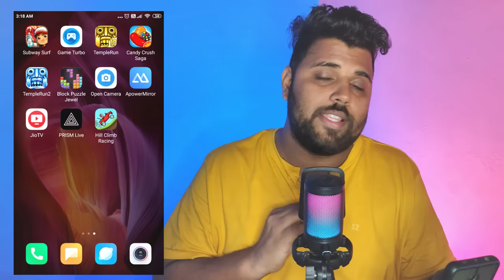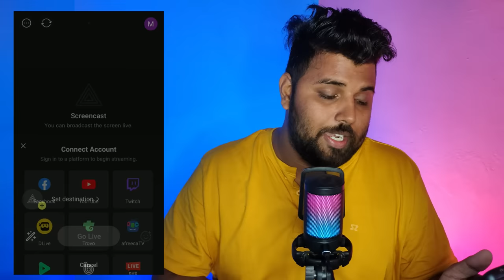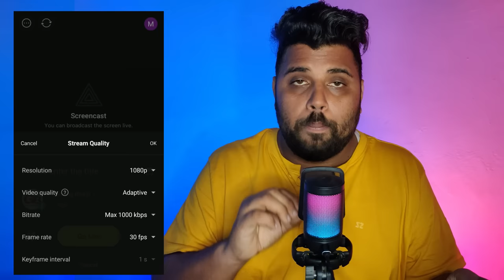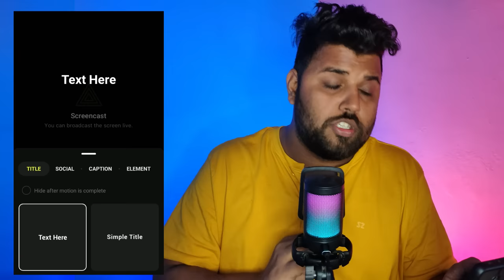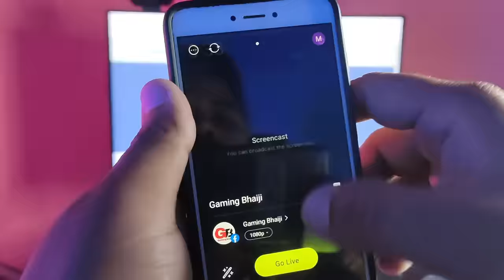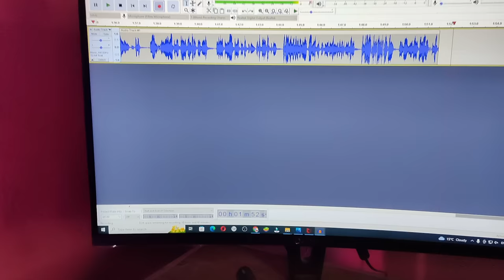Facebook Page par Live Stream Kaise Karen | How to Live Stream on Facebook Page | Fb Live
Facebook Page par Live Stream Kaise Kare Mobile Se | How to Live Stream on Facebook Page | Fb Live

About this video -  Aaj es video me explain karne wala hu ki aap Facebook page par live Stream kaise kar sakte ho mobile se ku ki pc se facebook page par live stream karna bahaut aasan hai par jab mobile se Facebook page par live stream karne ki bat aati hai to hame professional features nahi milte esi wajah se maine ye video banayi hai jis me main step by step explain karne wala hu ki aap kis trah Facebook page par live kar sakte ho mobile se to es video ko pura dekhana yadi aap bhi sikhana chahte ho how to live stream on facebook page.

Queries Solved -

facebook page par live stream kaise kare mobile se
facebook page par live stream kaise karen
facebook par live stream kaise kare
mobile se facebook page par live stream kaise karen
how to livestream on facebook page
how to livestream on facebook page from mobile
how to livestream on facebook
how to go live on facebook
facebook live

Keep supporting me So I can continue to provide you with free content each weak!!